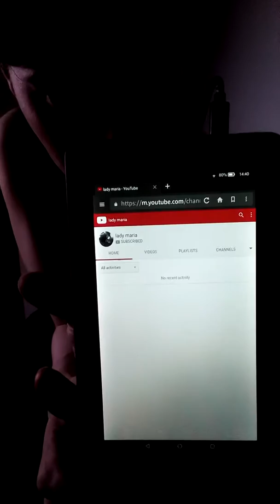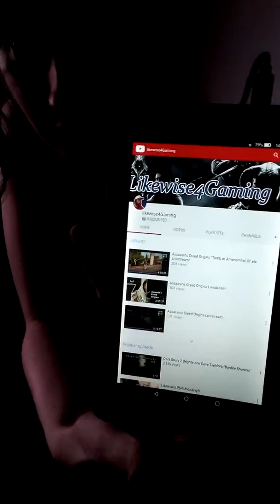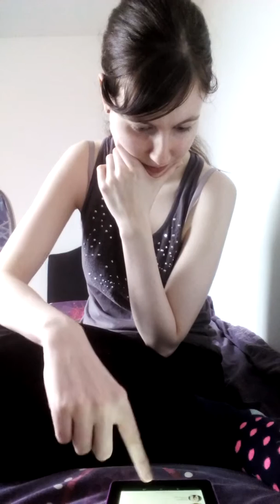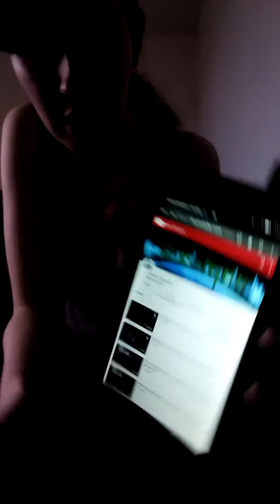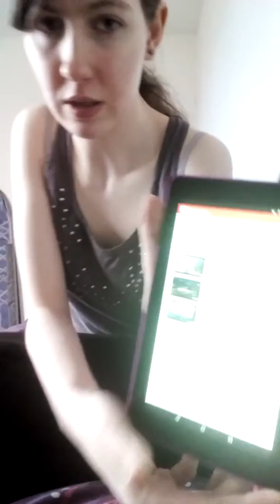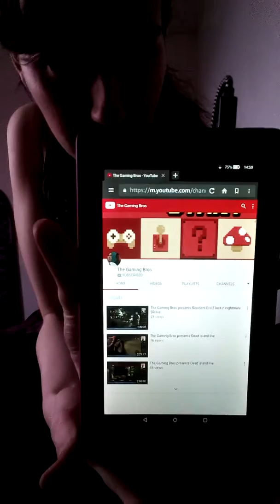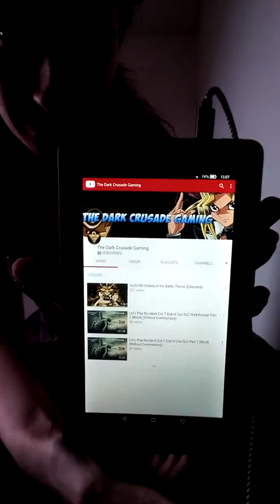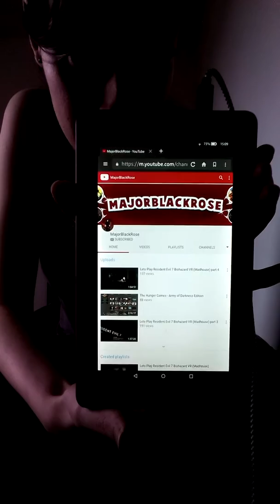700 Sub's Shout Out Video to all my supporters on my channel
Hello everyone

Happy Monday

Finally into a  brand new week

Hope your enjoying your day so far

Sorry this upload is up a bit late I've been busy with other videos as well

My long awaited 700 sub's Shout out video to all my supporters
A big thank you for all your support I can't believe I've finally hit 700 sub's I'm so proud how much my channel has grown through such a wonderful community on YouTube thank you all guys I love you all

If I have forgotten anyone in the shout outs my apologies I just didn't have time to shout out everyone the video was as long as it was
Big thank you to you all

Enjoy your day guys

And in the meantime guys have a Frantasic day